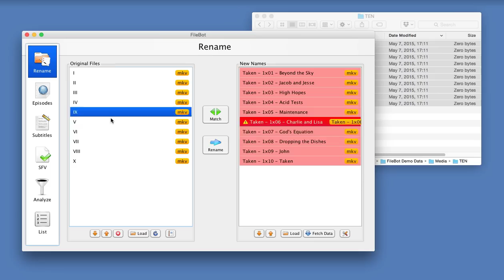Rename TV Series via Manual Matching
This video tutorial will show you how to rename more tricky files where some manual search and adjustment is necessary.

0:00 Select badly named files
0:04 Manually fetch the episode list
0:12 Drag episode list into New Names
0:18 Review and fix File ↔ Episode matches
0:30 Done